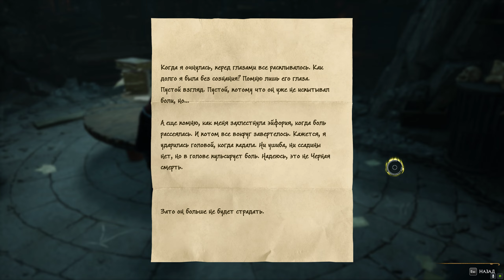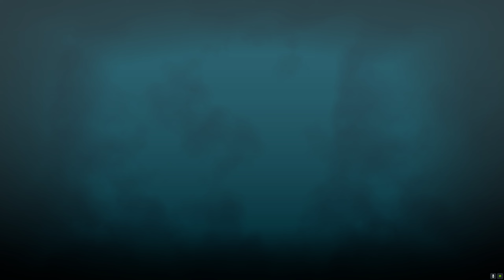Хогвартс наследие все на русском часть 18